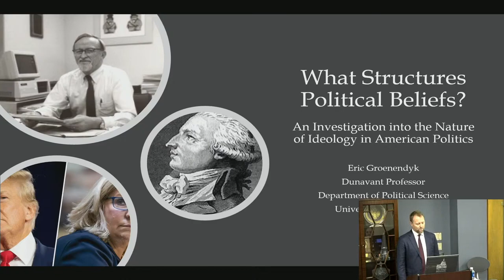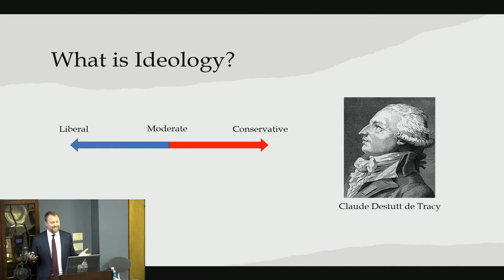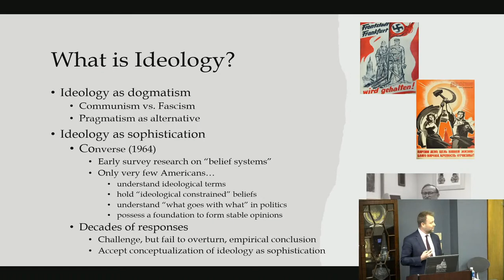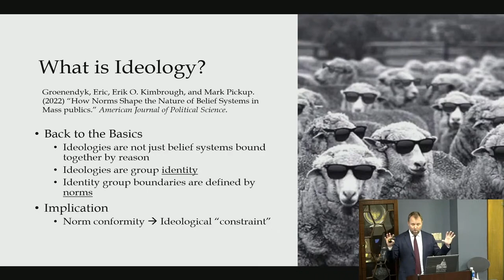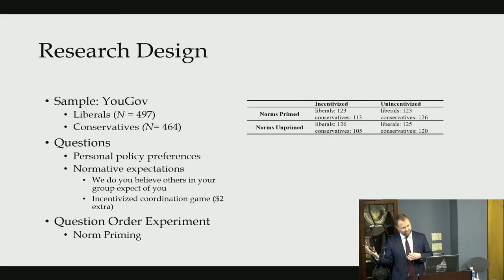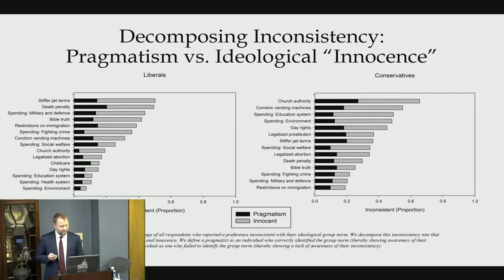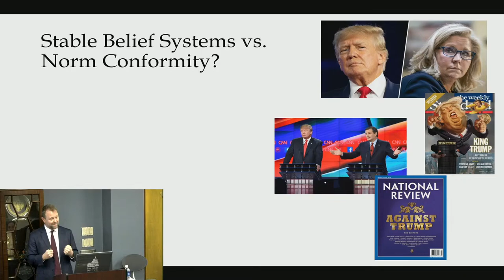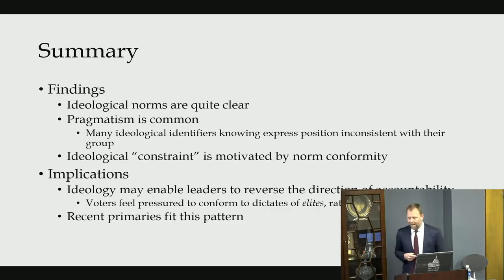Election norms and democracy with Eric Groenendyk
Rep. Liz Cheney (WY) lost the Republican primary in Wyoming, despite strong conservative credentials. How have ideological norms shifted, and what are the consequences for this election?

Eric Groenendyk is professor of political science at Memphis University.